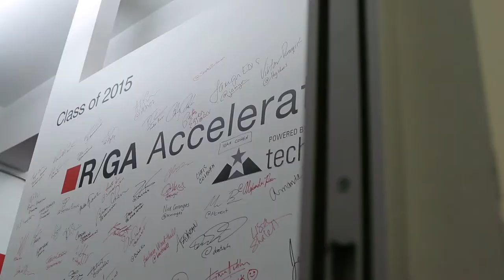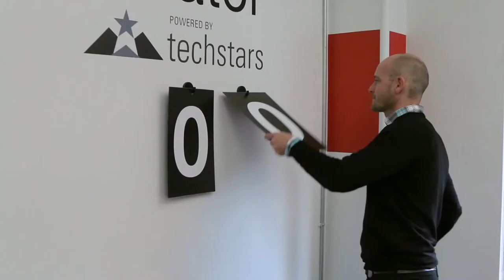R/GA Accelerator Demo Day 2015